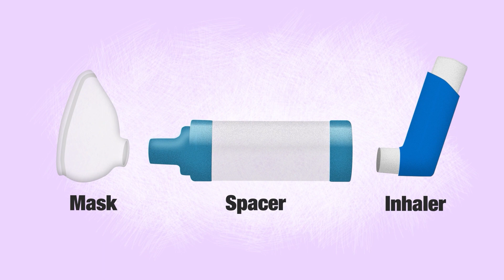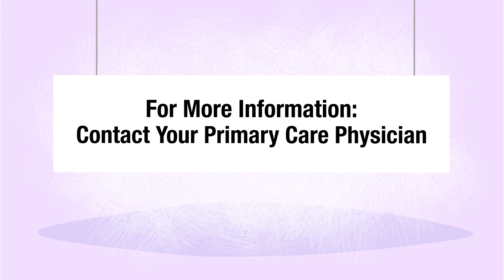Asthma Triggers in Children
Hi, my name is Nala and my doctor says that I have asthma. Asthma is a disease that affects the airways inside my lungs. Normally, air moves in and out of our lungs easily through tubes called airways. But with asthma, my airways can become swollen and narrow, which makes it hard for me to breathe. There are things around me every day that can make my asthma worse. These are called triggers. Everyone has different triggers, and they can change over time. Some common triggers are colds, allergies, smoke, and weather.  When I am around my triggers, my asthma can get worse and it can cause coughing, wheezing, shortness of breath, or chest tightness. Sometimes this can make it hard for me to sleep well or do the things I like to do. To help me, my doctor gave me medicines, called inhalers that I breathe in using a spacer. One inhaler is taken every day to reduce and prevent the swelling in my airways, even if I feel well. This is called my controller medicine. The other is an inhaler I take as needed that works quickly to open my airways when it’s hard for me to breathe. This one is called my quick – relief medicine. It’s important for me to use my spacer with my inhalers because it helps the medicine get deep into my lungs.
My doctor helped me create an asthma plan, so I know what medicines to use and when to take them, and when to call for help. If I avoid my triggers, follow my asthma plan, and visit my doctor for asthma check ups, I can do everything I like to do.

-Meet Partners For Kids, the United States’ Largest Pediatric Accountable Care Organization